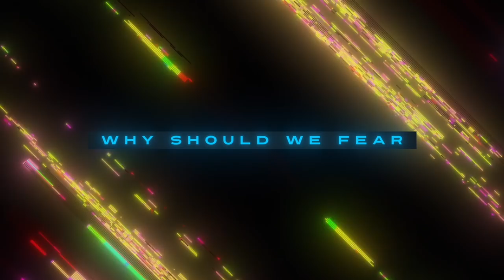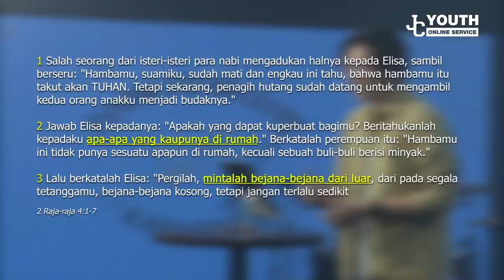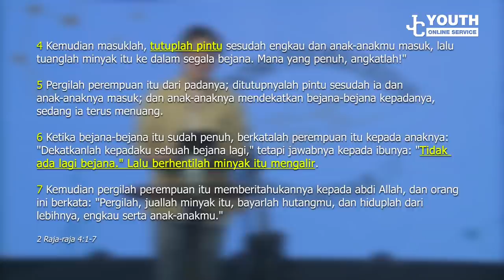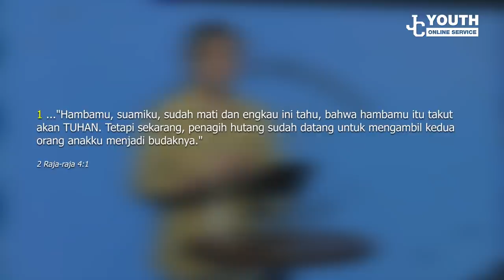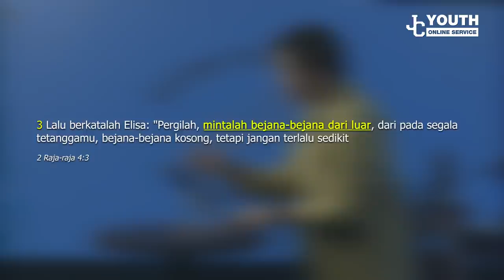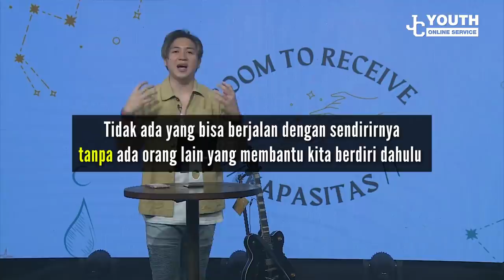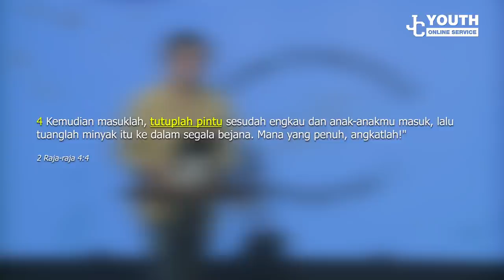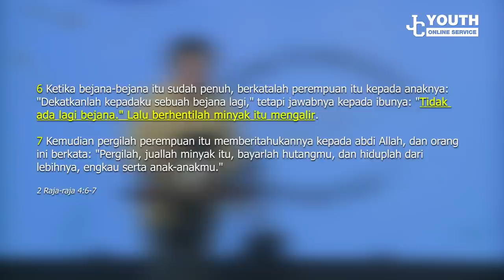Youth and Junior Online Service - 14 Maret 2021